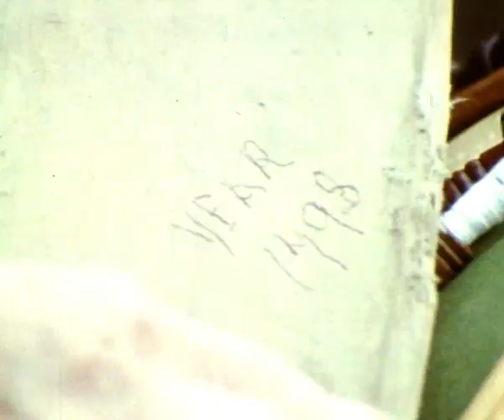VIDEO: Archive Film and Folk Song Cafe — Book 2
The archive film and folk song cafés have been specifically designed as an extension of the live sessions Amanda Boyd delivered on Zoom, for Windrose Rural Media Trust and Alzheimer’s Support Wiltshire.

People came together from some of the most rural areas in Wiltshire, during the Covid -19 lockdown.

Each video has a selection of films from the Windrose archive, which covers the Wessex the region, along with traditional songs from the West Country.

Windrose Rural Media Trust was a recipient of an Arts Council England’s emergency grant.

For all other uses, including reproduction, please contact Windrose Rural Media Trust.

Windrose is a registered charity using film, television and radio for the benefit of the community.  An important part of its work is the preservation of old films from Dorset, Somerset and Wiltshire so that they can be copied and seen again by the public.

Old films are a unique window on our past.  They are being lost and destroyed all the time.